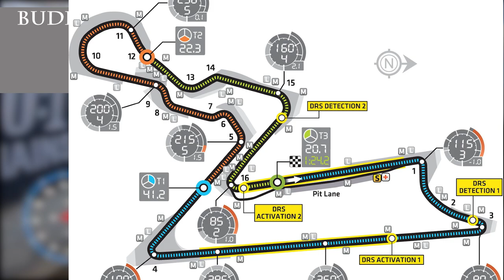buddh international circuit guide in 1 minute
this is a short video on BIC delhi to get upto speed for track details .
i will try to make the short videos for all the circuits in india and as well as F1 calender circuits.